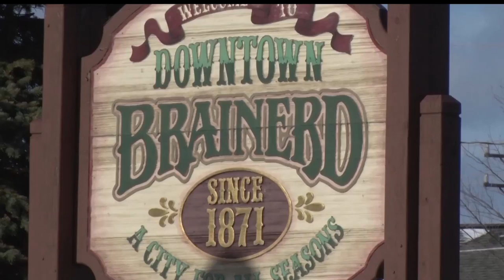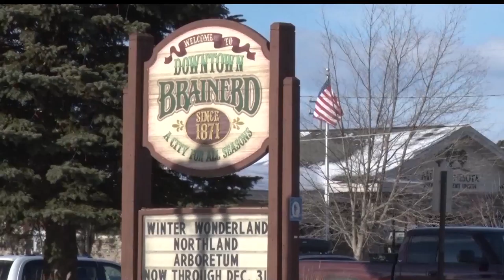Brainerd In Top 10 For Small Business Revolution-Main Street Challenge